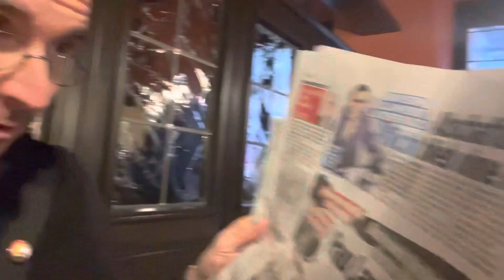Corona ist vorbei: Ohne Maske im Bus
Ohne Maske im Bus 😷 Auf der Brücke zwischen Ulm und Neu-Ulm legt Mark die Maske ab und erklärt die Pandemie für beendet 🎉